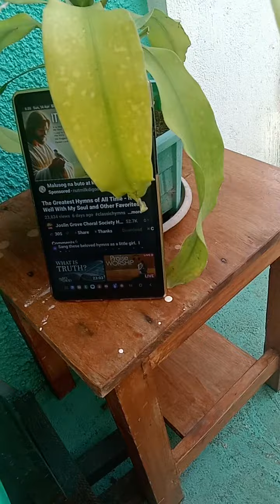Nanay Conching Cervero 93 yo